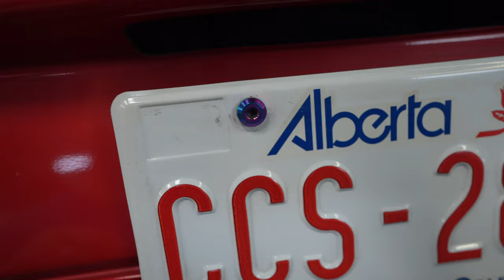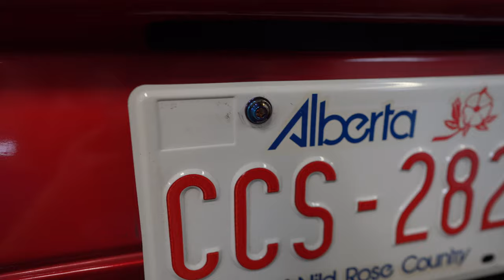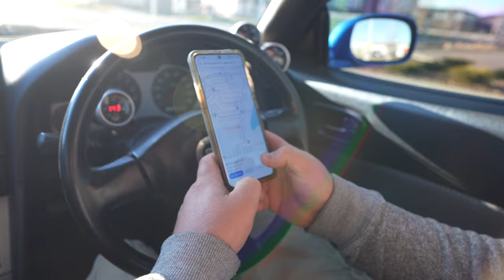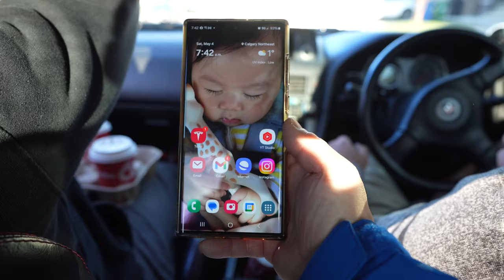Trying To Order Coffee In The GT-R!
This my first road trip this year and I took the Civic Type R for the first time.